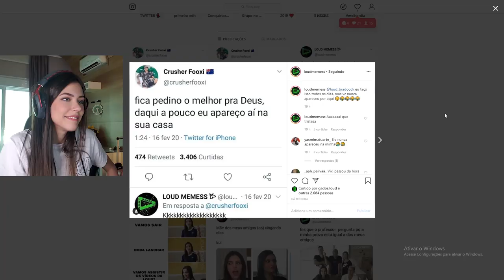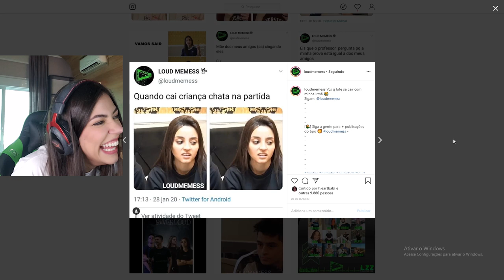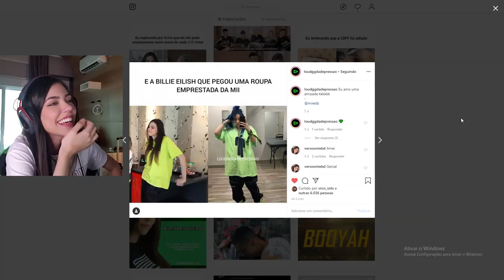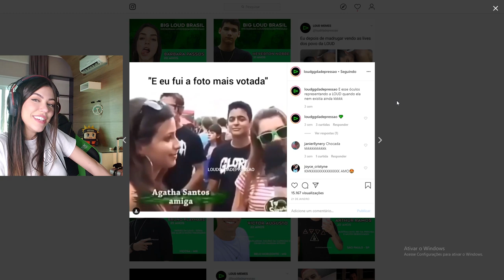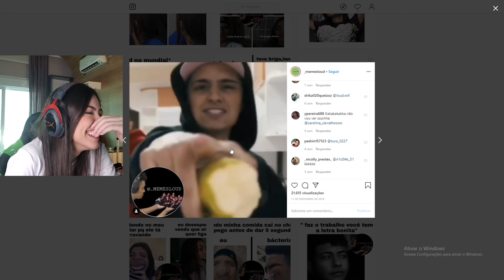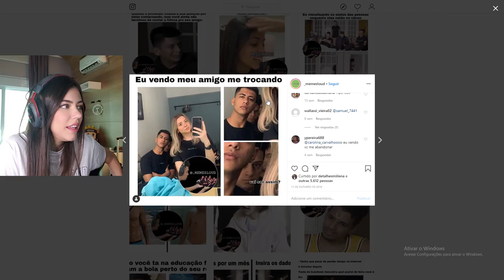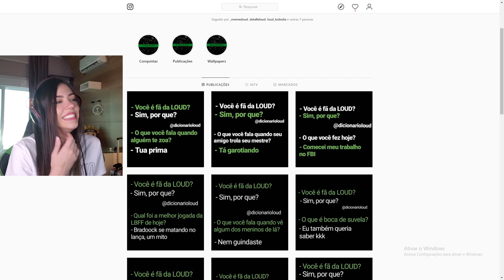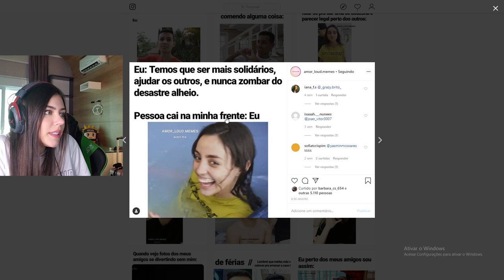REAGI AOS MEMES DA LOUD!